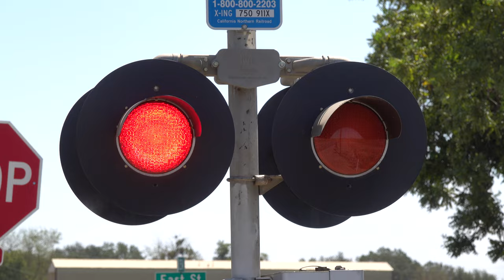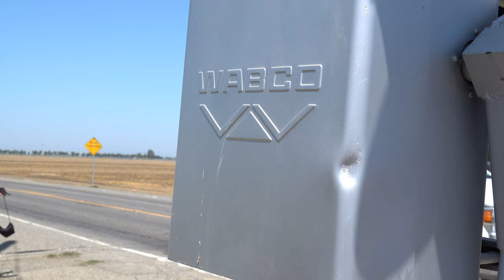CFNR 500 Davis Job Local North, County Road 25A Railroad Crossing, Woodland CA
[Filmed 11:38am July 13, 2021]
After the CFNR Maxwell Turn departed Woodland, about an hour later the the CFNR Davis Job came out after them and went south for Davis to the UPRR Martinez Sub to pick up there train which I didn't film coming out because I had moved from Pendergast St because I though they were going to coming out and head north but didn't so I should of stayed at Pendergast St to get there departure and would of filmed another video from that crossing from the other side. In this video is the return trip from the UPRR Martinez Sub after picking up there train in Davis and after did switching moves in Davis and tied down for a short time in Davis coming through this crossing about four hours after coming out there yard. This crossing is one I've wanted to get for a while due to its rare bell combo of a GS Type 1 E-Bell and a High Pitch Safetran Type 3 E-Bell. I knew the GS E-Bell was a type 1 from looking at how old it looks and got it right. Another reason is because of the old WABCO AL-70 Triangular counterweight signal on the right hand side which also has a large WABCO Logo on its mechanism which I never seen before on this style of WABCO signals. The signals were updated from its 8 inch lights however since the Google Maps picture was taken with one of the WABCO signals being replaced with a newer install as a knock down replacement but reused it's Safetran Type 3 E-Bell. This crossing is a mixed install with the right signal being an SPRR 1960s to 1970s signal build install with changes to its bell, lights, light heads, and gate. The left signal is an CFNR mid to late 2010s signal build install with everything on it original with a reused bell from the old signal.

California Northern Railroad Davis Job Local freight train northbound passes through the County Road 25A railroad crossing on the CFNR West Valley Subdivision in Woodland, California.

California Northern Railroad
CFNR 500 3GS21B

Crossing Info
City/State: Woodland, California
Location: CO Rd 25A & East St
Horn Setting: Horn Zone
Crossing Owner and Maintainer: California Northern Railroad (CFNR)
Bell Sequence: Ring through whole activation
Track Activation Sensors: Speed Approach Timed
Train Line: CFNR West Valley Subdivision

Right Signal
Bell: General Signals Type 1 Electronic Bell
Lights: Two pairs of 12 inch Dialight Low Wattage 433 LEDs
Light Heads: Two pairs of 12x24 inch WCH Lights (Flat Back)
Brackets: WABCO
Junction Box: WABCO
Gate Lights: Unknown Gate LEDs
Counterweight Arm: WABCO Triangular
Mechanism: WABCO
Base: US&S

Left Signal
Bell: Invensys Rail/Safetran Type 3 Electronic Bell - High Pitch
Lights: Four pairs of 12 inch Dialight Low Wattage 433 LEDs
Light Heads: Four pairs of 12x24 inch Safetran Lights
Brackets: Main - Safetran, Side - WCH
Junction Boxes: Main - Safetran, Side - WCH
Gate Lights: NEG LEDs
Counterweight Arms: Siemens
Mechanism: Siemens
Base: L&W